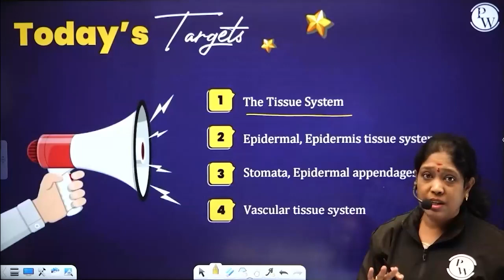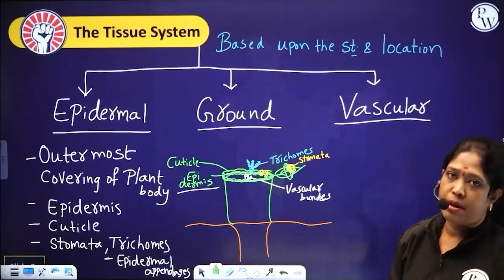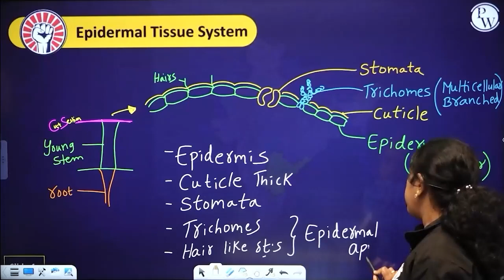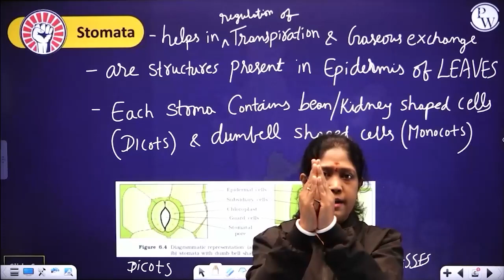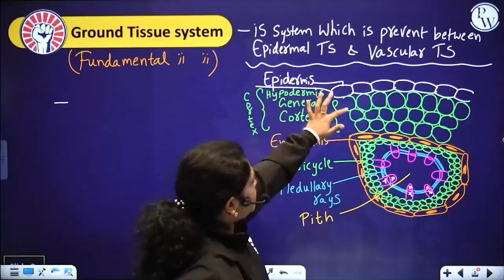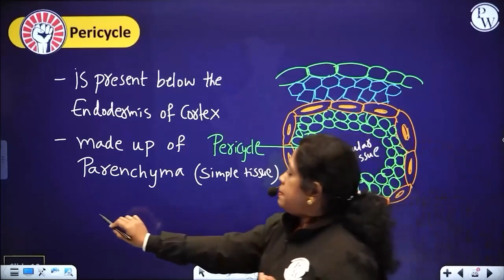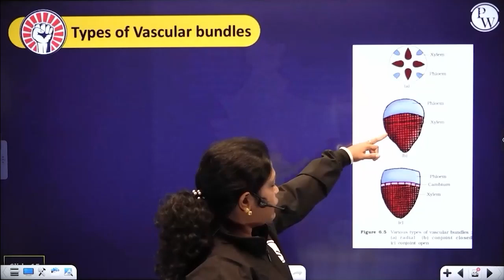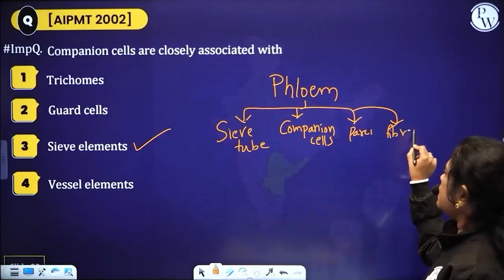ANATOMY OF FLOWERING PLANTS 02 | Plant Tissue Systems | Botany | Class 11/IPE-1/NEET/EAMCET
Embark on a journey into the anatomy of flowering plants in Botany Class 11. Dive into "Plant Tissue Systems " aligned with NEET and EAMCET syllabi. Explore the diverse world of plant tissues, their types, functions, and structures. Enhance your understanding of plant anatomy, paving the way for a strong foundation in botany. This exploration promises to equip you with essential knowledge for both academic success and competitive exams, empowering you for a future in the botanical sciences.

📕𝐀𝐛𝐨𝐮𝐭 𝐁𝐚𝐭𝐜𝐡 :
👉 Abhiyaan Telugu  Batch will cover all the topics from Class 11th PCMBZ.
అభియాన్ తెలుగు బ్యాచ్ 11వ తరగతి PCMB నుండి అన్ని అంశాలను కవర్ చేస్తుంది.
👉 The best faculties of India will cover the full syllabus of 11th state board/JEE/NEET/TS & AP EAMCET  for each subject Math, Science.
భారతదేశంలోని అత్యుత్తమ అధ్యాపకులు 11వ రాష్ట్ర బోర్డ్/JEE/NEET/TS & AP EAMCET యొక్క పూర్తి సిలబస్ను ప్రతి సబ్జెక్ట్ మ్యాథ్, సైన్స్ కోసం కవర్ చేస్తారు.
00:00 Introduction
02:43 Plant Tissue System
14:16 Epidermal Tissue System
19:13 Epidermis
22:50 Stomata
31:07 Epidermal appendages
34:42 Ground Tissue System
37:46 Cortex
40:47 Pericycle
45:00 Pith&Medullary rays
48:47 Vascular Tissue system
53:03 Types of Vascular bundles
54:03 Radial Vascular Bundles
55:42 Conjoint Vascular bundles
01:00:20 Homework
01:01:29 PYQ